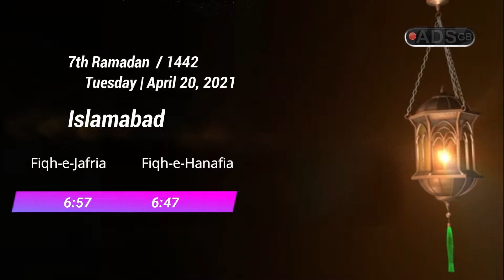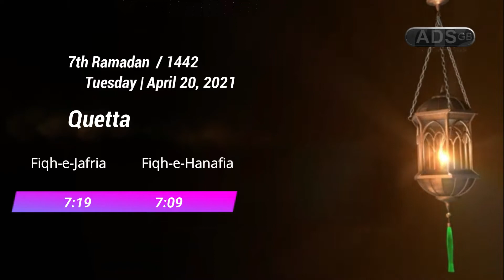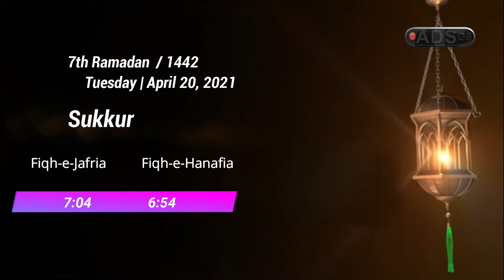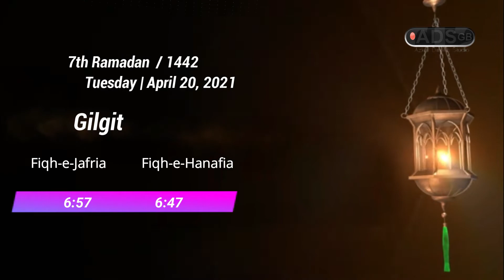7th Ramadan Iftar Timing Pakistan Calendar 20211442 Fiqh-e-Hanafia & Fiqh-e-Jafria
7th Ramadan Iftar Timing Pakistan Calendar 20211442 Fiqh-e-Hanafia &  Fiqh-e-Jafria
7th Ramadan  1442   Tuesday  April 2
City Name
1 Iftar Time  Karachi
2 Iftar Time Islamabad
3 Iftar Time Rawalpindi
4 Iftar Time Lahore
5 Iftar Time Faisalabad
6 Iftar Time Multan
7 Iftar TimePeshawar
8 Iftar Time Quetta
9 Iftar Time Gujranwala
10 Iftar Time Sialkot
11 Iftar Time Hyderabad
12 Iftar Time Sukkur
13 Iftar Time Muzaffarabad
14 Iftar Time Gilgit
15 Iftar Time Skardu
16 Iftar Time Khyber Agency
17 Iftar Time Mohmand Agency